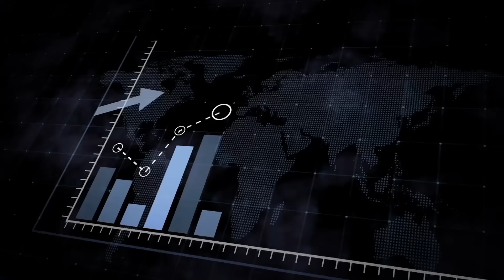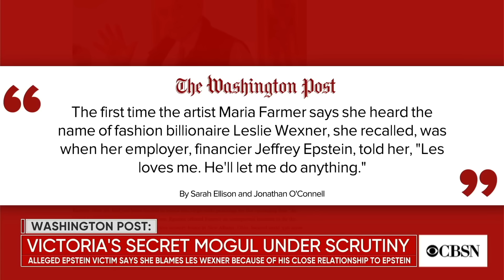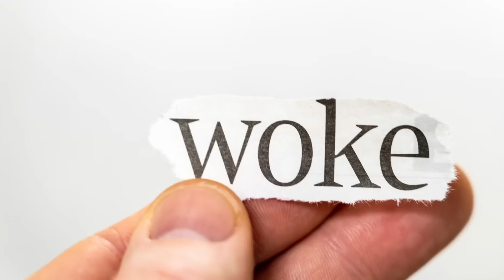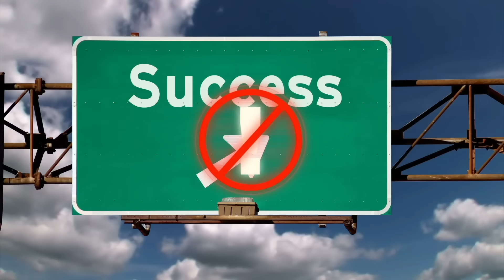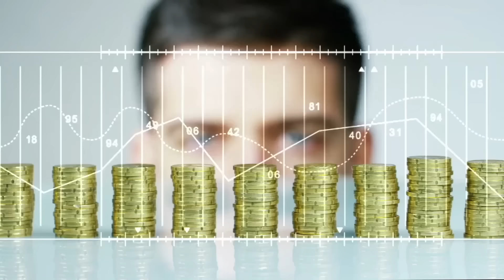Victoria's Secret Admits That Going Woke Was The Worst Business Decision In History.